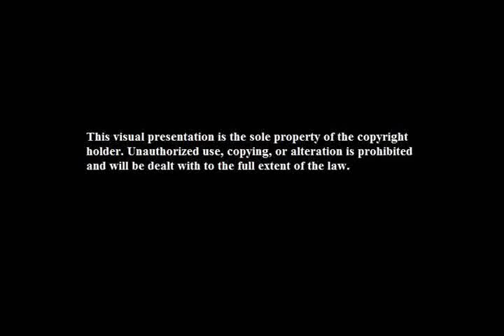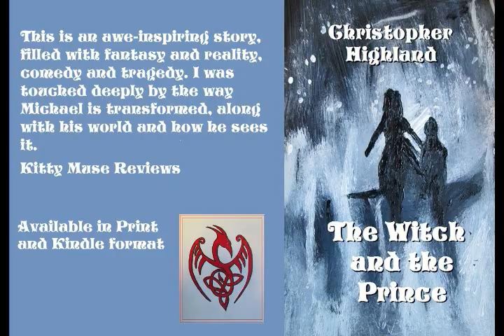Full Spectrum Horror: Monster Club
Join THE HORROR SEX SYMBOL Christopher Highland and the King of Splatter Punk William Pattison as they discuss the horror anthology film, The Monster Club. Also be ready for fan mail, horror news, Scream Factory releases, and movie reviews.